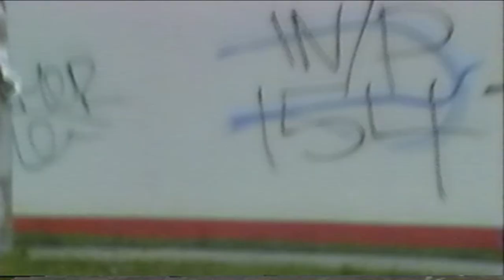DELETED SCENE FROM "THE WARRIOR LEVEL" DOCUMENTARY 1993